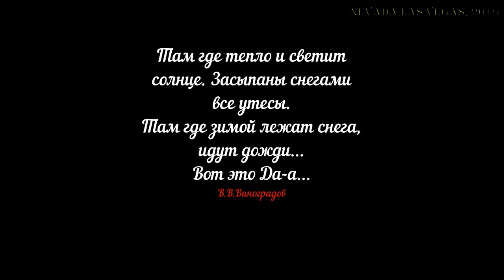Капризы погоды в 2019 году. Снег в Вегасе, дожди в Москве)))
Там, где тепло и светит солнце.
Засыпаны снегами все утесы.
Там, где зимой лежат снега,
Идут дожди...
Вот это - Да-а...